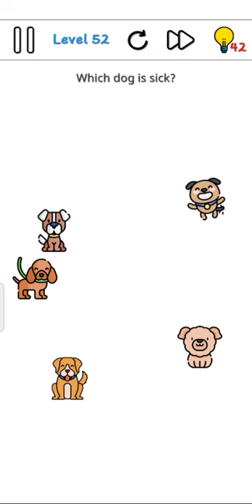Brain 24H Level 52 Which dog is sick Solution